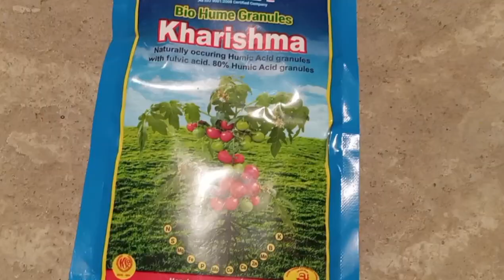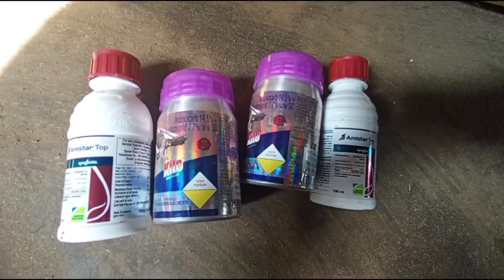আপনার গাছে কি একটাও জালি নাই ??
শসা চাষের ফুল পরিচর্যা ৪৫ দিনের
শসা_চাষ পদ্ধতি

এই পরিচর্যাটি করলে
শসা গাছের ফলনকম
কিভাবে গাছের ডোগ ছুটাবেন???

শসা গাছের ডগ এর গতি নাই

🛑শসা - এর রোগ-বালাই
শসার পাতার টার্গেট স্পট রোগ
শসার গামি স্টেম ব্লাইট রোগ
শসার পাতা সুড়ঙ্গকারী পোকা
শসার সাদা মাছি পোকা
শসার ভাইরাসজনিত মোজাইক রোগ
শসার জাব পোকা
শসার রেড পামকিন বিটল
শসার ঢলেপড়া রোগ
সমস্ত প্রকার ওড়া পোকা বা চুষে পোকা চলে যাবে এই কাজটি করলে
শসা গাছের পাতা কুঁকড়ে যাওয়া সমস্যা ।
শসা গাছের ডগ কিভাবে ছুটাবেন
শসা কুঁকড়ে যাওয়া বা বেঁকে যাওয়ার কারণ কি
শসা গুলো বাঁকা কেন হয়
বায়বীটা এর ব্যবহার
মিরাকলানের ব্যবহার
সাদামাছি প্রতিকার শসা গাছে
সমস্ত প্রকার ওড়া পোকা আর চুষি পোকা থাকবে না
সাদামাছি বা চুষি পোকার প্রতিকার শসা গাছে
শসা গাছে লেদাপোকা প্রতিকার
লেদাপোকা কে কিভাবে শসা গাছকে বাঁচাবেন
সবুজ বোকা কিভাবে দমন করবেন ||
কিভাবে ওরা পোকাকে দমন করবেন শসা গাছকে বাঁচানোর জন্য
জোনাকি পোকা কিভাবে দমন করবেন
কিভাবে শসা গাছকে সাদামাছি থেকে বাঁচাবেন
শসা চাষের ভিতর সাথী ফসল কোনটা করবেন
শসা গাছের নালা কিভাবে তৈরি করবেন
শসা গাছের ওষুধ

                          Video Timing

00:10 YouTube channel

02:03 video topic